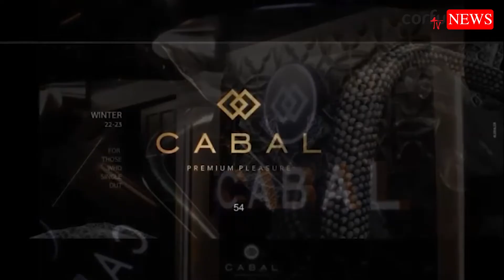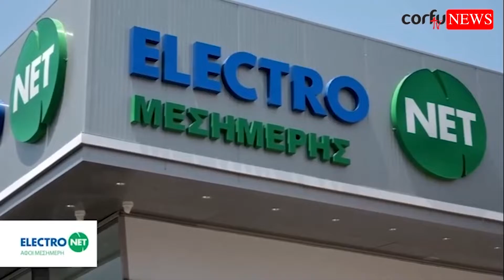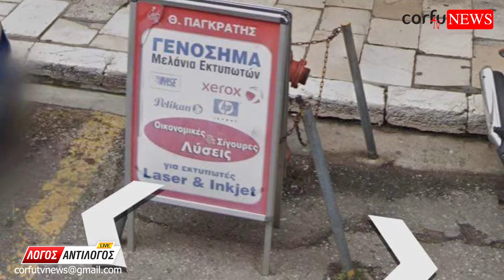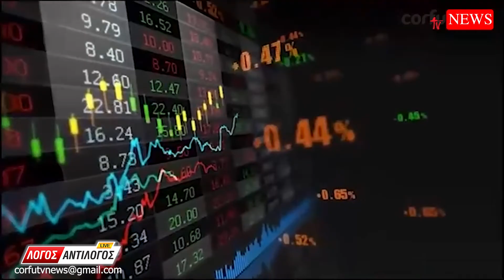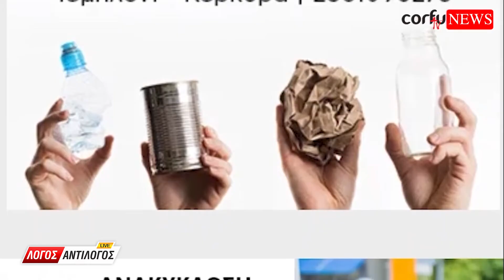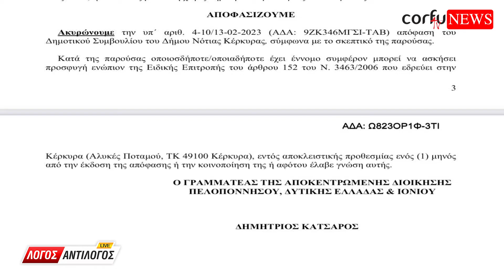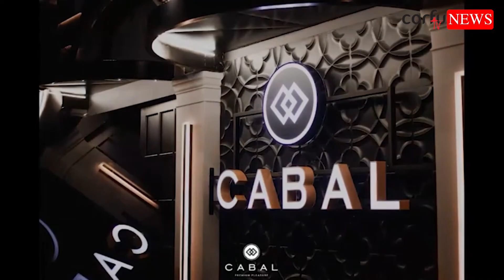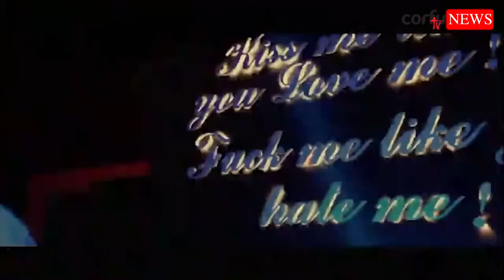ΛΟΓΟΣ ΑΝΤΙΛΟΓΟΣ 26/3/2023